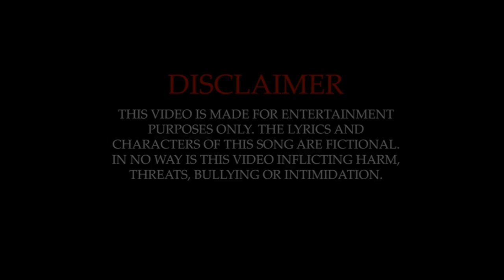Rico Suave - No Rap Cap (Music Video)